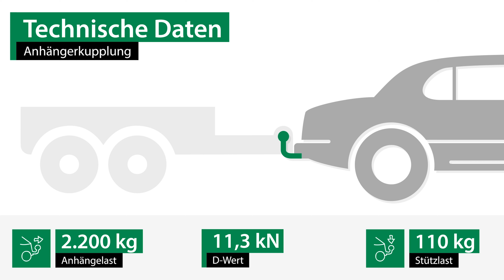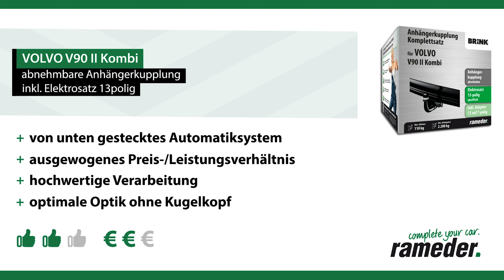Anhängerkupplung abnehmbar VOLVO V90 II Kombi | Brink Komplettsatz + Montage von Rameder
►Anhängerkupplung abnehmbar + Elektrosatz + Montage | VOLVO V90 II Kombi | Brink

Einbau, Montage und Produktvorstellung einer universal Anhängerkupplung inkl. E-Satz für den VOLVO V90 II Kombi . Die vorgestellte AHK abnehmbar von Brink ist bei Rameder erhältlich Das Nachrüsten der Anhängevorrichtung kann optional in einem unserer bundesweit verteilten Montagepoints von uns übernommen werden

Warum sollte ich meine Anhängerkupplung für den VOLVO V90 II Kombi bei Rameder kaufen?
+Bestpreis-Garantie
+Maximaler Kundenservice

Ist die Anhängerkupplung abnehmbar von Brink die richtige für meinen VOLVO V90 II Kombi von VOLVO?